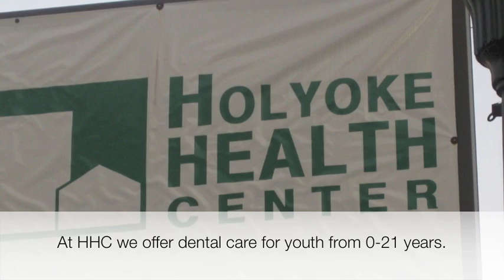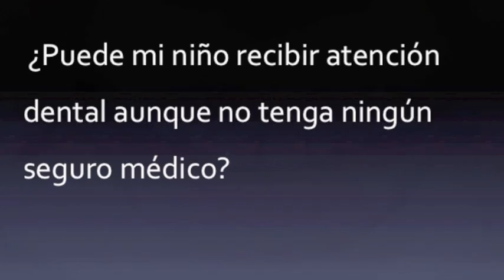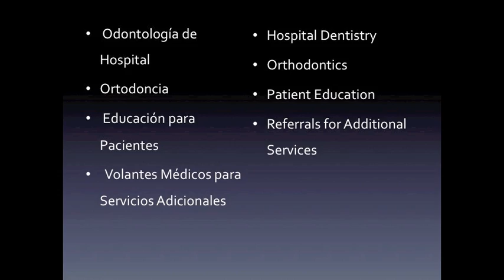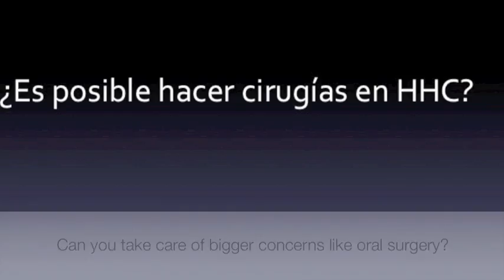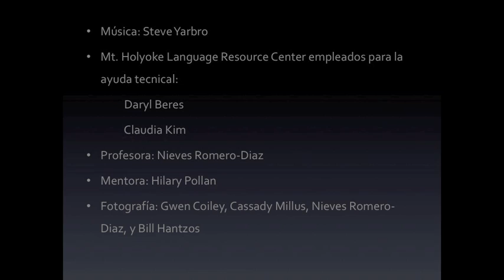Holyoke Health Center Pediatric Dental Program (Cassady Millus and Gwendolyn Coiley, Spanish 210)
In this short video we include information in English and Spanish about the pediatric dental program at Holyoke Health Center. They offer hospital dentistry, oral surgery, fillings, flouride treatments, and more. The cost of a dental visit depends on your income level and the health center will also help with applying for insurance for you and your child. Video produced by Cassady Millus and Gwendolyn Coiley as part of a community-based learning project for Spanish 210 (Conversation and Culture), Fall 2011 with support from the Language Resource Center, Mount Holyoke College.

En este corto video se incluye información en inglés y español sobre el programa de pediatría dental en Holyoke Health Center. Este programa ofrece cirugía oral, empastes, tratamientos de fluor, y otros. El coste de una visita al dentista depende de su nivel de ingresos y el centro de salud también le puede ayudar a solicitar ayuda del seguro para Ud y para su hijo.